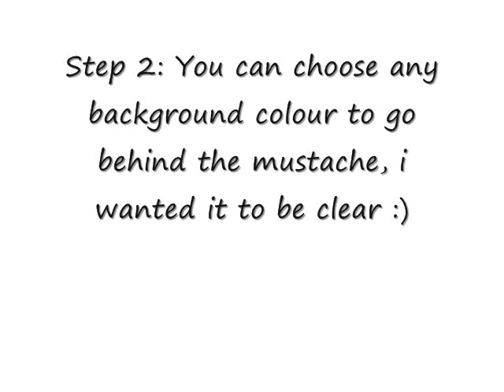Mustache Nail Art Tutorial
Hey sorry guys havent posted a video for awhile! but i have recorded a couple and they will be up soon :) Here is a mustache nail art tutorial hope yall enjoy it :)